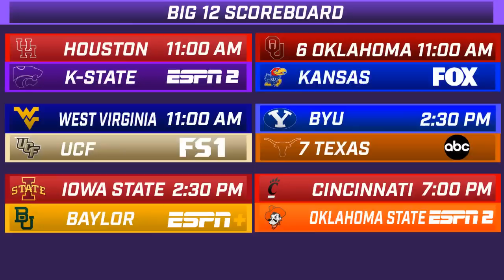KSO Show: Kansas State vs Houston Preview